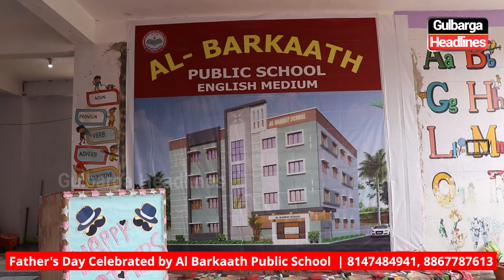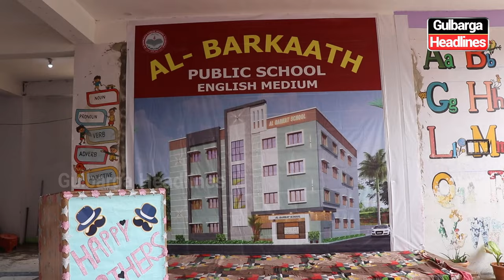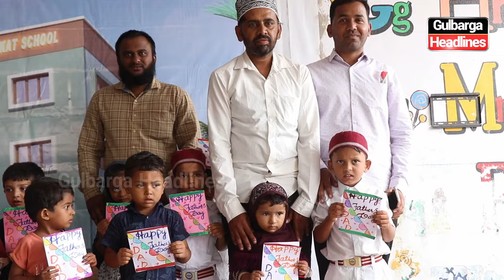Father's Day Celebrated by Al Barkaath Public School Near Deccan College, Nausheen Colony, Gulbarga.